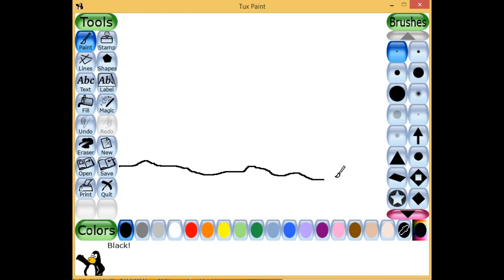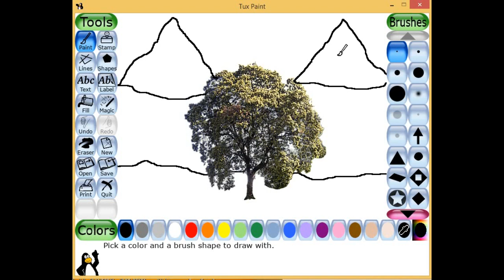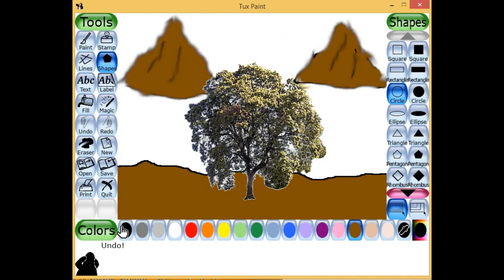Tux Paint Tutorial | Scenery using Stamps | Smudge tool in Tux Paint